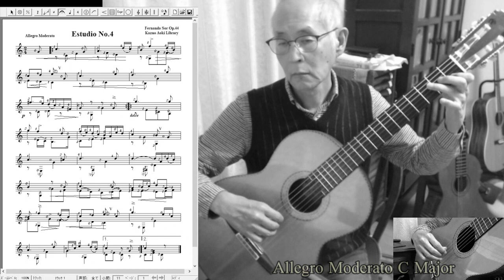Fernando Sor Op.44 No.4 C Major フェルナンド・ソル練習曲Op.44-4ハ長調Played by Kazuo Aoki